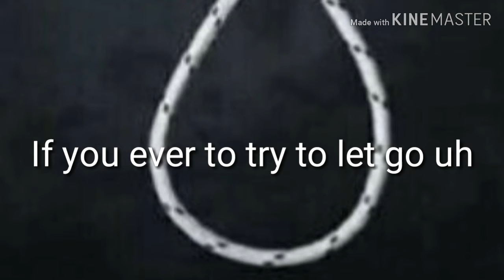Sad meme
So i planned to do sad meme and the bye bye meme have to work on it ;-;